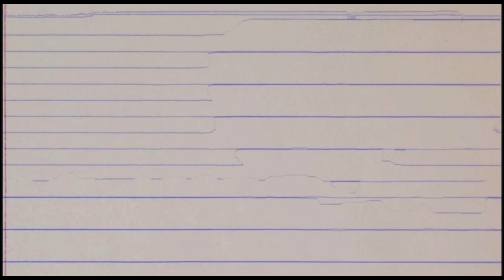LOST FOR WORDS 😦🔥| Wretch 32 & Avelino FITB | Trey Reacts